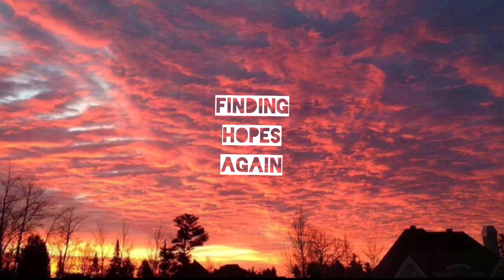Kailee Morgue - F**KU (finghopesagain)